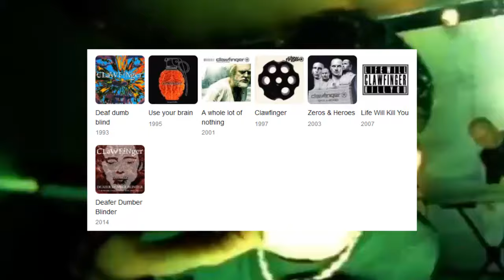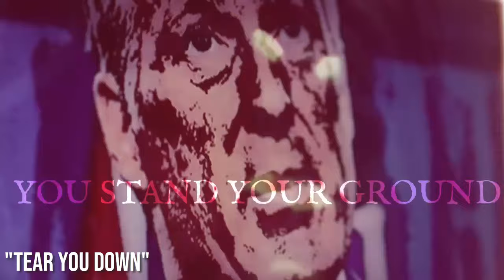La Historia De Clawfinger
Clawfinger es una banda de rap-metal de Suecia y fue una de las primeras en adoptar este sonido. Es una banda conocida por su agresividad en sus melodías y la carga política y antirracista de muchas de sus canciones.

El legado de Clawfinger se extiende a través de varios aspectos de la música y la cultura, especialmente en la escena del rap metal y nu metal.

Innovación Musical: Clawfinger fue pionera en la fusión de rap y metal, uniendo elementos de ambos géneros de una manera que era novedosa y emocionante en los años 90. Su combinación de riffs de guitarra agresivos, ritmos de hip-hop y letras contundentes estableció un nuevo estándar para la música metal. Este enfoque innovador inspiró a muchas otras bandas a experimentar con la mezcla de géneros.

Letras Provocativas y Socialmente Conscientes: Las letras de Clawfinger abordan temas sociales y políticos con una franqueza inusual. Canciones como "Nigger" y "The Truth" no solo destacaron por su contenido provocador, sino también por fomentar el diálogo sobre temas importantes como el racismo, la hipocresía social y la injusticia. Esta valentía para tratar asuntos delicados y controvertidos en sus letras ha sido una característica distintiva de la banda.

Influencia en el Género: Clawfinger ha influenciado a una generación de músicos y bandas dentro del rap metal y el nu metal. Su éxito en la integración de estilos y la incorporación de elementos de hip-hop en el metal abrió las puertas para que otros artistas siguieran explorando y expandiendo estos límites. Bandas como Limp Bizkit y Linkin Park, entre otras, han seguido caminos similares en la fusión de géneros.

Presencia en Festivales y Conciertos: La banda ha mantenido una fuerte presencia en festivales de música en toda Europa, incluyendo importantes eventos como Wacken Open Air. Sus actuaciones en vivo son conocidas por su energía y la capacidad de conectar con el público, lo que ha consolidado su reputación como una banda imprescindible en la escena del metal en vivo.

Durabilidad y Relevancia: A pesar de los cambios en la formación y las pausas en la producción de nuevos álbumes, Clawfinger ha logrado mantenerse relevante a lo largo de las décadas. Su música sigue siendo escuchada por nuevas generaciones de fanáticos del metal, y sus mensajes siguen resonando en un contexto social y político actual.

Discografía Impactante: Álbumes como "Deaf Dumb Blind" y "Use Your Brain" son considerados clásicos dentro del género y continúan siendo influyentes. La consistencia en la calidad de su música y la relevancia de sus temas han asegurado que su discografía permanezca significativa y respetada.

En resumen, el legado de Clawfinger es el de una banda que no solo innovó musicalmente, sino que también utilizó su plataforma para abordar temas importantes, influir en futuros músicos y mantenerse como una presencia poderosa en la escena del metal.